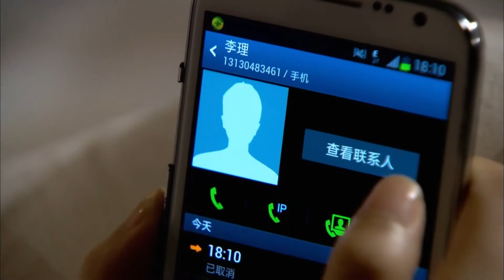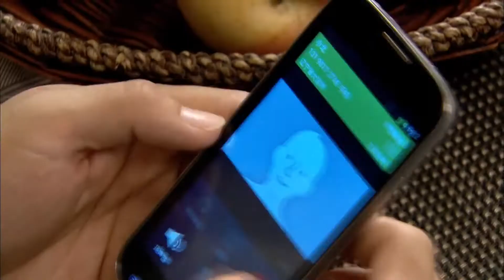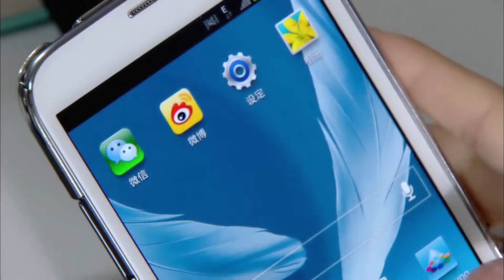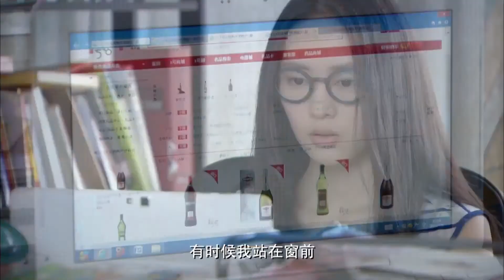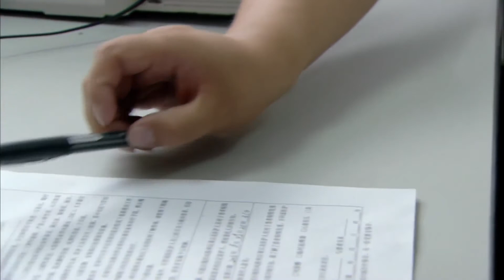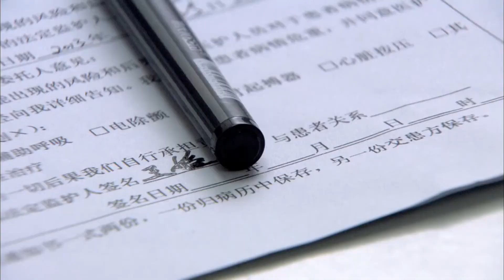不完美的我们 24 | 新时代闺蜜上演追爱大戏，情路坎坷经受千般考验（蒋欣、童谣、张歆艺）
剧情简介：讲述了韩文静（张歆艺饰）、王媛（蒋欣饰）、周小北（童瑶饰）三个性格迥异的闺蜜各自的情感生活。三人因为生活的磨砺逐渐变得成熟，社会角色和人生方向也在迷途后更加清晰。

| 华语影视剧 | 都市剧 | 爱情 | 友情 | 经典剧 | 张歆艺 |蒋欣 | 童谣 | 剧情 | 励志 | 中国电视剧 | 职场 | 现代 | 都市电视剧 | 最新电视剧 | 三十而已 | 幸福触手可及